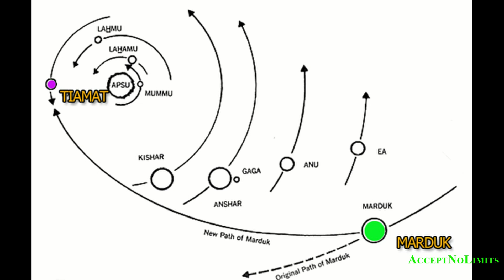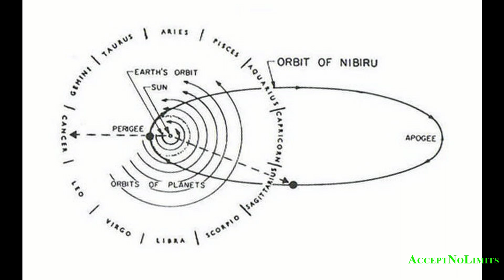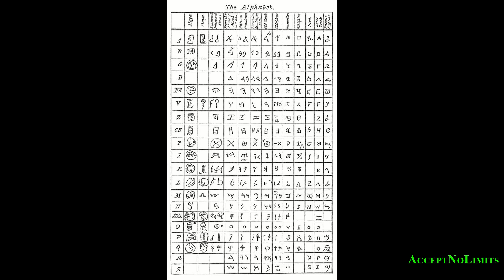The 12th Planet Ch. 2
Over the years, startling evidence has been unearthed, challenging established notions of the origins of Earth and life on it and suggesting the existence of a superior race of beings who once inhabited our world. The product of thirty years of intensive research, The 12th Planet is the first book in Zecharia Sitchin's prophetic Earth Chronicles series--a revolutionary body of work that offers indisputable documentary proof of humanity's extraterrestrial forefathers. Travelers from the stars, they arrived eons ago, and planted the genetic seed that would ultimately blossom into a remarkable species...called Man.

The 12th Planet brings to life the Sumerian civilization, presenting millennia-old evidence of the existence of Nibiru, the home planet of the Anunnaki and of the landings of the Anunnaki on Earth every 3,600 years, and reveals a complete history of the solar system as told by these early visitors from another planet.

Zecharia Sitchin's Earth Chronicles series, with millions of copies sold worldwide, deal with the history and prehistory of Earth and humankind. Each book in the series is based upon information written on clay tablets by the ancient civilizations of the Near East.